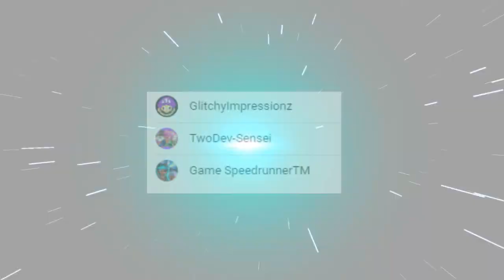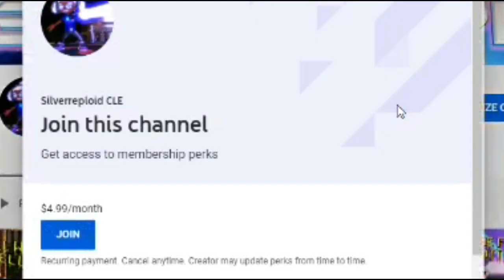SMG4: Stupid Mario Arcade! REACTION!!!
Even I miss going to the arcade...

Today, I react to SMG4's newly video where Mario ventures in the arcade realms!